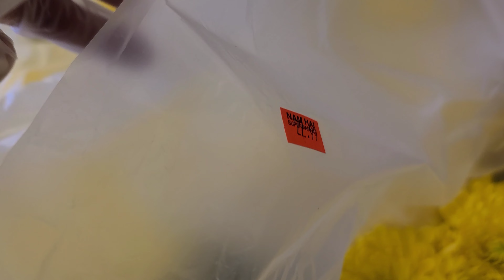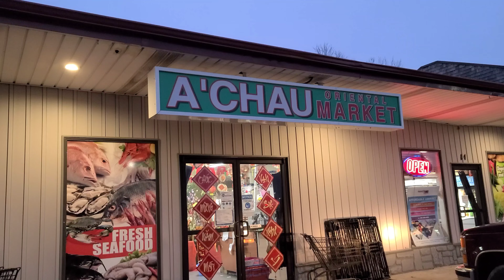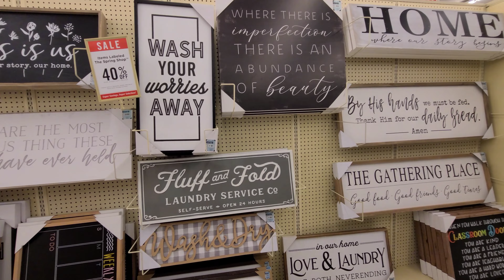Đi Chợ Việt Nam, Chợ Mỹ Mua Đồ Trang Trí Tết. Lần Đầu Ăn Thử Sầu Riêng Đông Lạnh Nguyên Trái Từ VN.